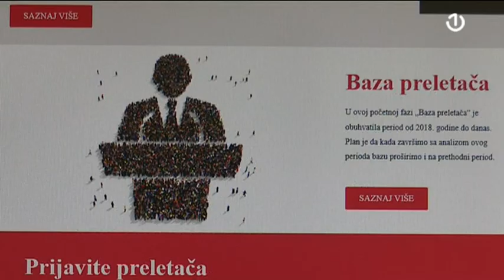Za četiri godine 110 promjena stranačkog dresa u RS